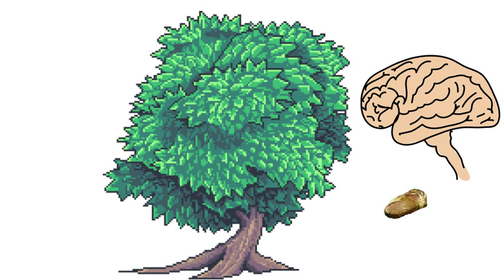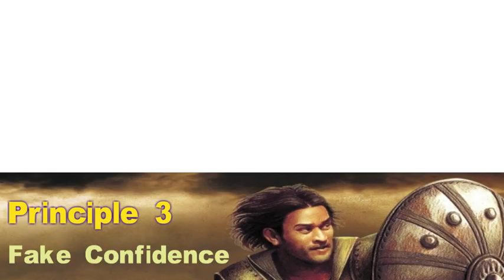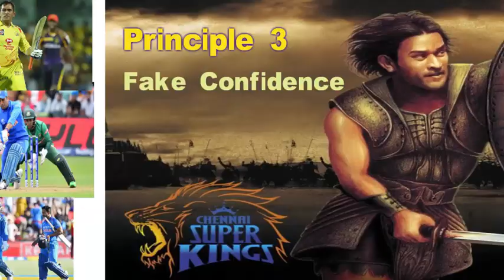Hard Work is not Enough | How to Think like Dhoni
5 Success Secrets
Do you tend to buckle under pressure?
Do you find yourself losing your cool in stressful situations?
Do you find yourself unlucky in spite of working hard?

Think and Win Like Dhoni is not just a usual book about cricket, but a book that will help you to beat the odds. Get ahead of your competitors using tips and tricks from the Indian captain Mahendra Singh Dhoni’s life, shared by the man himself!

Everyone says MS Dhoni is lucky. But have you ever wondered why he is so lucky? How does he manage to cash in on opportunities? How does he remain calm in the face of immense pressure? What makes him a great leader and a youth icon?

Discover the mind power of the boy who travelled the road of exclusivity, from being a regular Ranchi lad to a world-famous cricketer. Learn how to build confidence, dismiss fear and perform top-class so that you enjoy immense success in work and life.